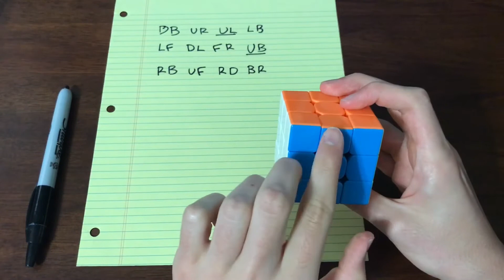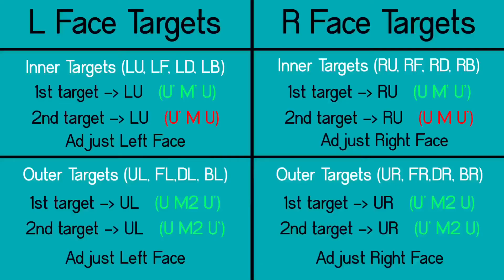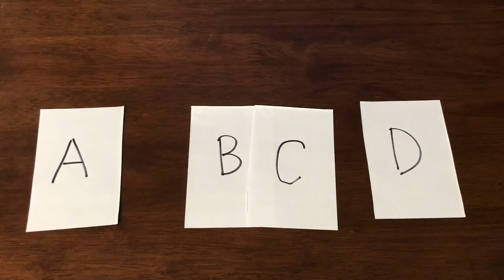Advanced M2 Tutorial Part 2 | Parity, Commutator Groups, and 2 Targets on the M Slice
Useful Time skips:
UB/UL Swap: 0:06
UR-UL 5 Move Commutators: 6:00
DB 5 Move Commutators: 9:16
Easy Commutator Groups: 10:24
Commutator Groups Chart: 10:54
Grouping Pieces Properly: 13:40
Algs for 2 Pieces on the M Slice: 15:42

Algs Shown in the Video:
Algs marked with a “ * “ are algs that you can mirror (change U to U’ and vice versa) if you find it more fingertrick friendly.

UB
UB UF: [M’, U2] or M’ U2 M U2
UB FU: [U: [S’, r U r’]] or U S’ r U r’ S r U’ r’ U’
UB DB: [D2, M’] or D2 M’ D2 M
UB BD: [U r’: [U R U’, M]] or U r’ U R U’ M U R’ U’ r M’ U’

BU
BU UF: [U’ [r U r’, S’]] or U’ r U r’ S’ r U’ r’ S U
*BU FU: U’ M (U’ M U2 M’ U’) M’ U
*BU DB: (U’ M U M’) U2 (M’ U’ M U’)
*BU BD: M U’ M’ (U’ M’ U2 M U’) M U M’

UF
UF UB: [U2, M’] or U2 M’ U2 M
UF BU: [U’ [S’, r U r’]] or U’ S’ r U r’ S r U’ r’ U
UF DB: [M, D2] or M D2 M’ D2
UF BD: [D’: [R F R’, S’]] or D’ R F R’ S’ R F’ R’ S D

FU
FU UB: [U: [r U r’, S’]] or U r U r’ S’ r U’ r’ S U’
*FU BU: U M (U’ M U2 M’ U’) M’ U’
*FU DB: (U’ M U’ M’) U2 (M’ U M U’)
FU BD: [D: [S’, R F R’]] or D S’ R F R’ S R F’ R’ D’

DB
DB UB: [M’, D2] or M’ D2 M D2
*DB BU: (U’ M’ U' M) U2 (M U M’ U’)
DB UF: [D2, M] or D2 M D2 M’
*DB FU: (U’ M’ U M) U2 (M U’ M’ U’)

BD
BD UB: [U M2 R’: [U R U’, M’]] or U M2 R’ U R U’ M’ U R’ U’ r U’
*BD BU: M U M’ (U’ M’ U2 M U’) M U’ M’
BD UF: [D’: [S’, R F R’]] or D’ S’ R F R’ S R F’ R’ D
BD FU: [D: [R F R’, S’]] or D R F R’ S’ R F’ R’ S D'

DB UL: Uw M' Uw2 M' Uw
DB UR: Uw' M' Uw2 M' Uw'
UL DB: Uw' M Uw2 M Uw'
UR DB: Uw M Uw2 M Uw